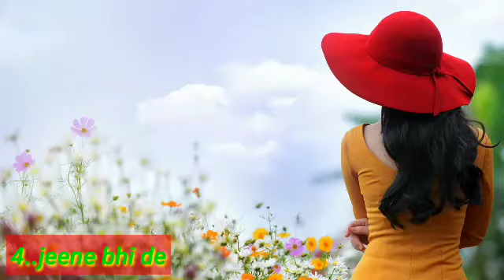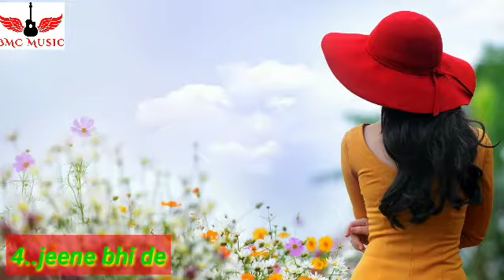Jeene bhi de heart sad songs by mobile technical 2019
Jeene bhi de heart sad songs

Jeene bhi de sad heart technology songs

By mobile technical

Nasim biswas music

Video editing BMC channel copy